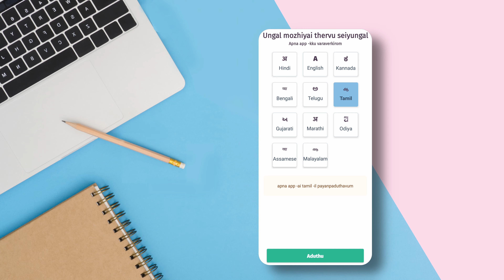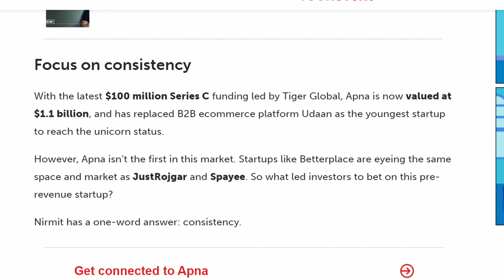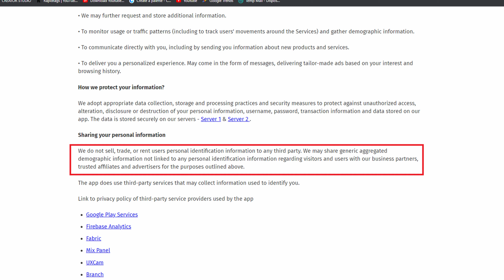Apna app review Tamil | Apna app real or Fake | Tricky Tricks Tamil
In this video I will share my opinion about apna app ,Apna app is a job searching application ,It helps bottom-of-the-pyramid job seekers with setting up simple profiles requiring only their name, age and skills, generating a virtual business card. It then seeks out a match among recruiters like Amazon.com Inc., online learning startup Byju’s, Burger King or smaller enterprises and neighborhood kirana stores.

This Video Contains 👇
0:00 - Into
0:23 - Things I liked In apna app
0:50 - Common problem in Job searching website and apps
2:29 - Unbelievable Growth of Apna app
4:01 - Conclusion